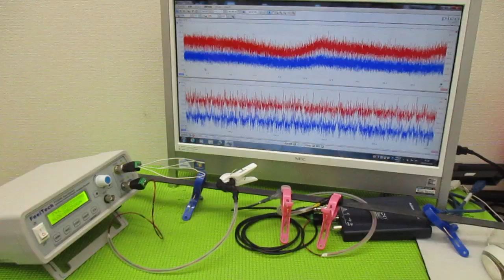超音波制御技術 ultrasonic-labo